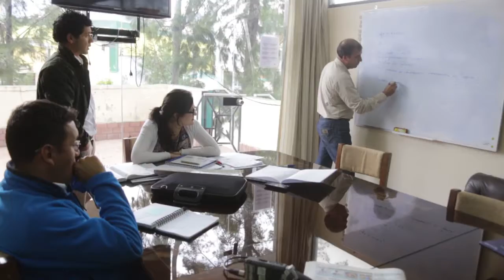JNE DEBE PRONUNCIARSE PARA DESIGNAR A VICEGOBERNADOR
La mesa directiva del Consejo Regional viajará a Lima para reunirse con el Jurado Nacional de Elecciones (JNE), en busca de una respuesta a la consulta referente a la designación del vicegobernador del Gobierno Regional de Cajamarca; ya que, Gregorio Santos no podrá asumir la gobernación regional porque la resolución del Poder Judicial que otorga su libertad, prohíbe acercarse a la institución.
En octubre del año pasado, el Consejo Regional, emitió el Acuerdo Regional N° 083-GR.CAJ-CR, “exhortando al Jurando Nacional de Elecciones se pronuncie sobre la situación administrativa del Gobierno Regional Cajamarca, a fin de que se garantice el cumplimiento del artículo 191 de la Constitución Política, y artículo 11 de la Ley Orgánica de Gobiernos Regionales; el cual establece que el Órgano Ejecutivo del Gobierno Regional funcione de manera completa, con gobernador y vicegobernador”. Hasta la fecha no se ha obtenido respuesta alguna.
Jhony Barrantes Herrera, presidente de la mesa directiva del Consejo Regional, afirmó que también se “reunirán con la Comisión de Fiscalización del Congreso de la República para que realicen un informe detallado del trabajo realizado referente a las investigaciones que el congreso realizó a las obras ejecutadas por el Gobierno Regional; ya que, en los congresistas hicieron un escándalo mediático sin haber investigado”.
Asímismo, anunció, que se reunirán con el equipo técnico del Gobierno Regional que están en Lima trabajando la reformulación del expediente técnico del hospital Santa María de Cutervo con la asistencia técnica de profesionales del Ministerio de Salud, con la finalidad de sumar esfuerzos para hacer realidad el sueño de los cutervinos.
Los trabajos del hospital de Cutervo se paralizaron con la finalidad de reformular el expediente técnico en función a las nuevas especificaciones técnicas recientemente establecidas por el Ministerio de Salud.